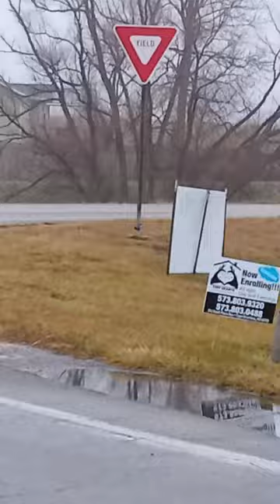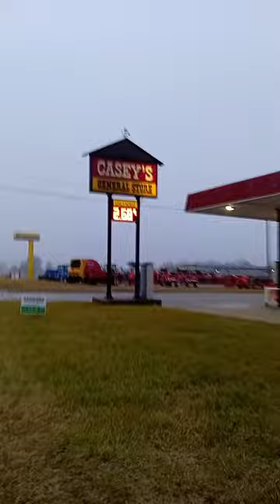अमेरिका में सुबह ,morningwalk USA ,americatour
motivation USA Blogs ,Walmart tour @NickelodeonIndiaOfficial @nickjr @TSeriesBhaktiSagar @LahariMusicIndiashortsclip